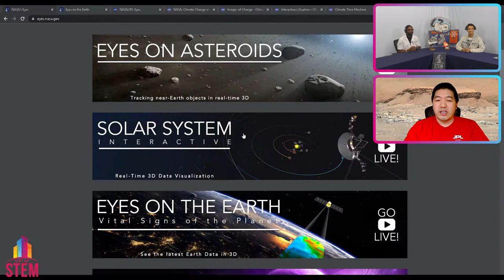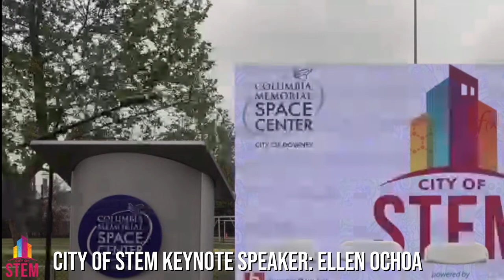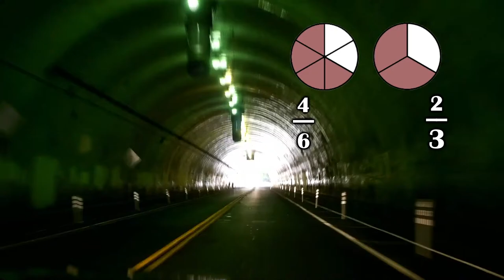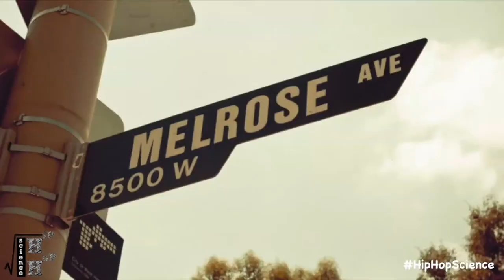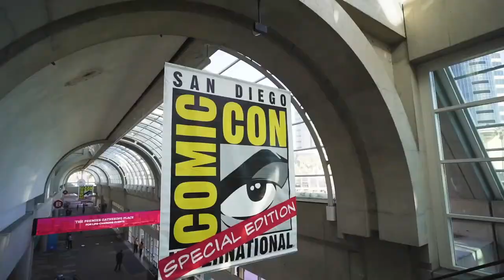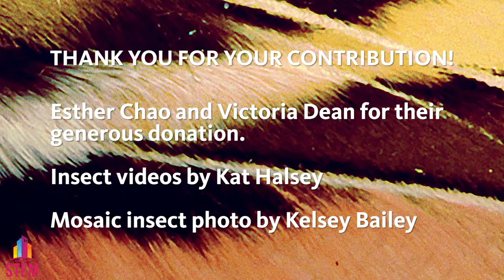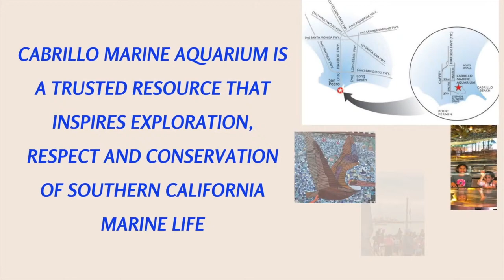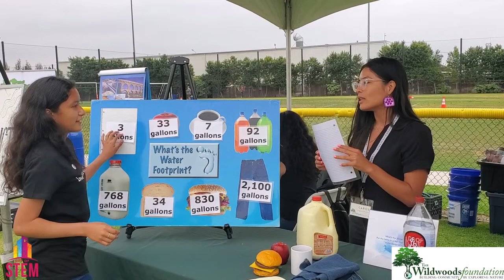City of STEM Virtual Festival 2022 - Live STEM Festival in Los Angeles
Can't attend the City of STEM festival in person?  Join us online!  Special celebrity guests, musical performances, virtual visits to remote places, and visits to some of the dozens of exhibitor booths, including live animals, cool robots, and crafts you can do at home!  You can chat live with other viewers and ask experts questions about their presentations.  Some presenters will be fluent in English and Spanish.